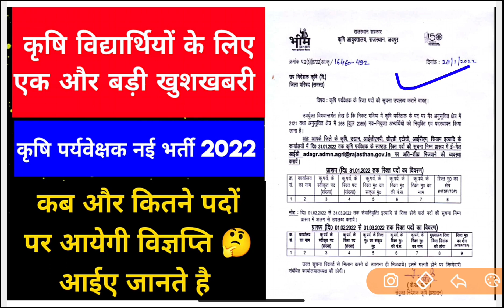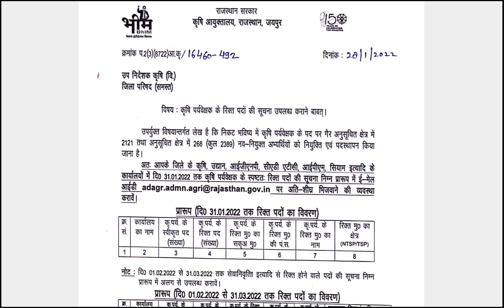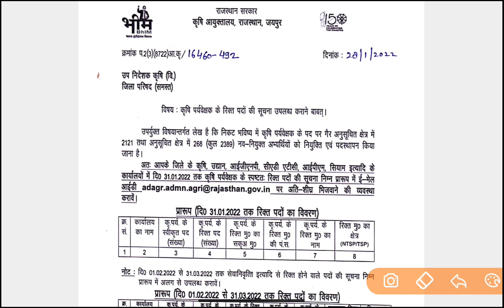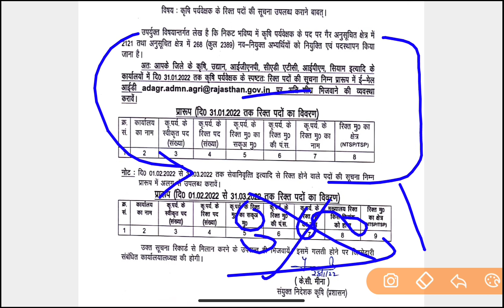कृषि पर्यवेक्षक नई भर्ती ( Agriculture Supervisor New Vacancy ) 2022 | Letest Today News Update 💓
Krishi Paryavekshak
Writ petitioners
एग्रीकल्चर सुपरवाइजर कौनसे प्रश्न डिलीट होंगे
कितने प्रश्न उत्तर डिलीट होंगे
Authentic Proof
Expert View का क्या कहना है
एग्रीकल्चर सुपरवाइजर  मेरिट लिस्ट कब आएगी
क्या रिज़ल्ट दोबारा आयेगा
Revised Result
Kya Result Dobara aayega
Kon konse prashan delete honge
Court case kya hua
एग्रीकल्चर सुपरवाइजर
एग्रीकल्चर सुपरवाइजर 27 जनवरी जयपुर कोर्ट फैसला
एग्रीकल्चर सुपरवाइजर 13 जनवरी जोधपुर कोर्ट फैसला
एग्रीकल्चर सुपरवाइजर 13 जनवरी जयपुर कोर्ट फैसला
Agriculture Supervisor Court Order
 Agriculture Supervisor LETEST UPDATE/NEWS

Agriculture Supervisor Hearing Date
13 जनवरी 2022 का फेसला
कृषि पर्यवेक्षक अगली सुनवाई कब होगी
Agriculture Supervisor Next Hearing Date
Agriculture Supervisor Writ
Agriculture Supervisor Writ का क्या होगा
मेरिट कब आएगी
जोइनिंग कब होगी
Agriculture Supervisor Online Live Test
Online Classes
Live Test Series
Mock Test
Old Paper
कृषि पर्यवेक्षक { Agriculture Supervisor }
Agriculture Supervisor Latest Update / News
Agriculture Supervisor Final Merit / Revised Result 2022
AAO
Agriculture Supervisor Exam 2021-22
Agriculture Supervisor Revised Result 2021-22
Agriculture Supervisor  Revised Answer Key

 verification date
kab Hoga document verification
Agriculture Supervisor document verification date 2021
agriculture supervisor document related queries
form kaise bhare
stamp kaise banaen
unmarried certificate kaise banaen 2021
dahej shauchalay dhumrapan certificate kaise banaen 2021
Agriculture Supervisor Document Verification Last Chance
Agriculture supervisor Last Chance for Document Verification Dv 2022
Merit list kab Aayegi
Revised Result Aayega Ya Nhi
Abhi Tak Ka  Faisla Kya raha Court ka